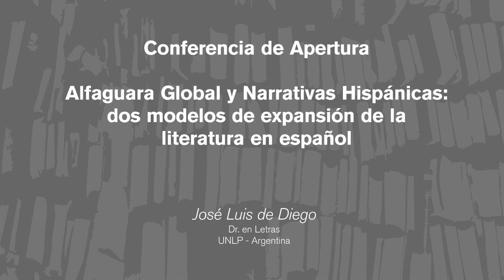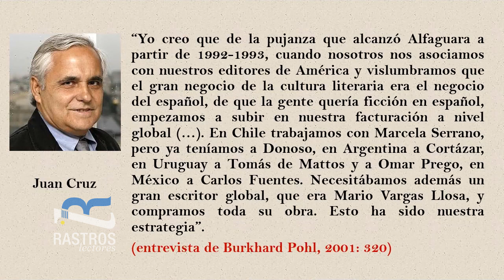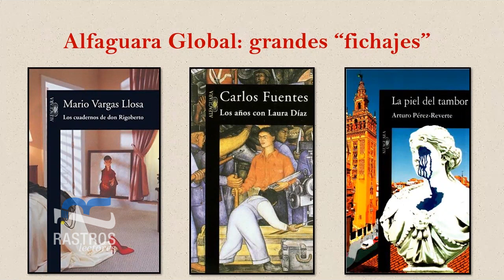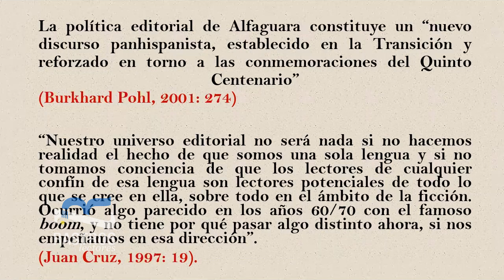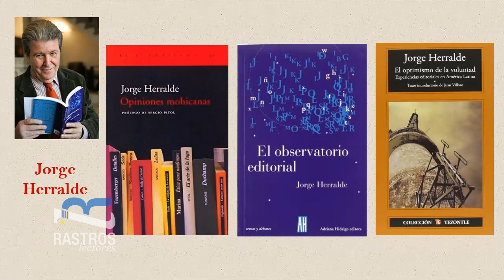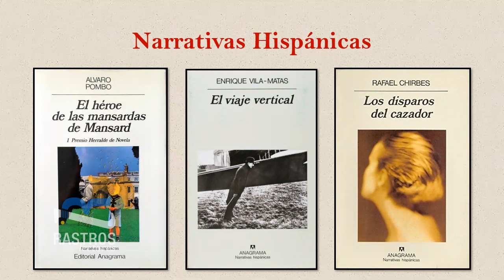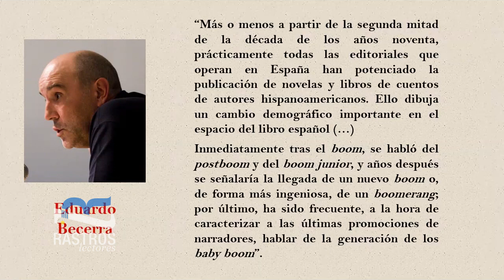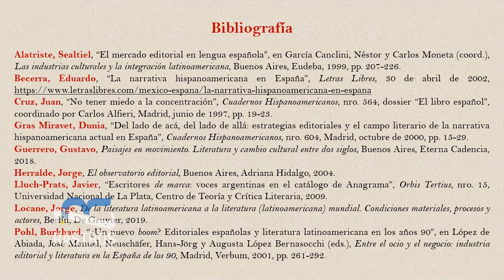“Alfaguara Global y Narrativas Hispánicas: dos modelos de expansión de la literatura en español”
En un trabajo del año 2000, Dunia Gras Miravet examinó los principales proyectos editoriales que han puesto en circulación la literatura en español durante los últimos años: la Biblioteca del Sur de Planeta, Alfaguara Global, Seix Barral, Narrativas Hispánicas de Anagrama, Andanzas de Tusquets, Lengua de Trapo; los dos casos aquí analizados; Alfaguara y Anagrama, son sin duda de los más significativos, por su permanencia en el tiempo, por su alcance territorial y cultural, por el número de títulos publicados, por el volumen de ventas.

El proyecto “Alfaguara Global” se lanzó con el énfasis promocional de un “tercer descubrimiento” de América; visto a la distancia, todo parece indicar que ese “tercer descubrimiento” resultó poco más que una estrategia global, ya que la mayoría de los autores latinoamericanos que formaron parte de esa aventura editorial no han logrado consolidar su prestigio, como si todo se hubiera agotado en una gloria efímera; se trató, más bien, de un proyecto que logró posicionar a España como un sólido exportador de libros y a América Latina como un mercado importador, proveedor de una materia prima interesadamente sobrevalorada mediante una retórica panhispanista que eufemizó, una vez más, unas relaciones comerciales desiguales.

Por su parte, Jorge Herralde, propietario de Anagrama y uno de los editores de mayor visibilidad en nuestra lengua –en la línea de Carlos Barral, a quien consideraba su “hermano mayor”–, procuró continuar con sus concepciones editoriales: así como se ha dicho que Marías y Vila-Matas, quienes fueron emblema de Anagrama, son los menos españoles –o, al revés, los más europeos– de esa generación; también se puede decir que Piglia, Pauls o Bolaño no responden al “latinoamericanismo” estereotipado y reciclado que caracterizó algunas decisiones de Alfaguara. La calidad se impone por su propio peso, en la medida en que los escritores en lengua española se consideren como escritores universales.

José Luis de Diego
Doctor en Letras (UNLP)
Instituto de Investigaciones en Humanidades y Ciencias Sociales
(UNLP-Conicet)